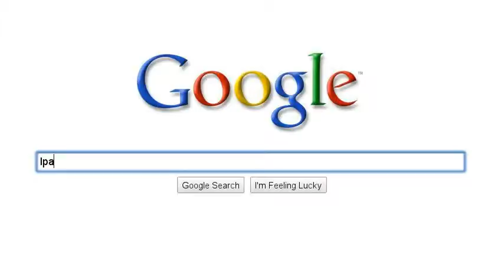Search Google Stories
Una search stories da primato.